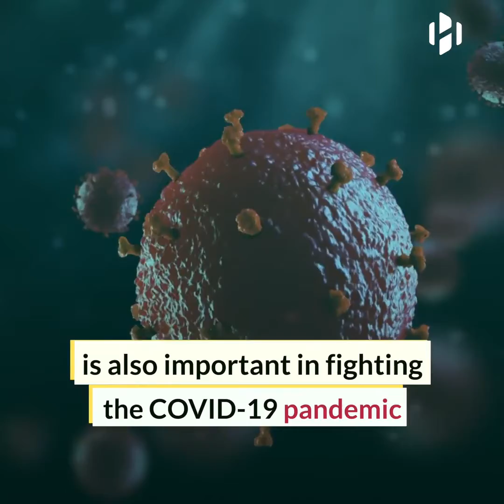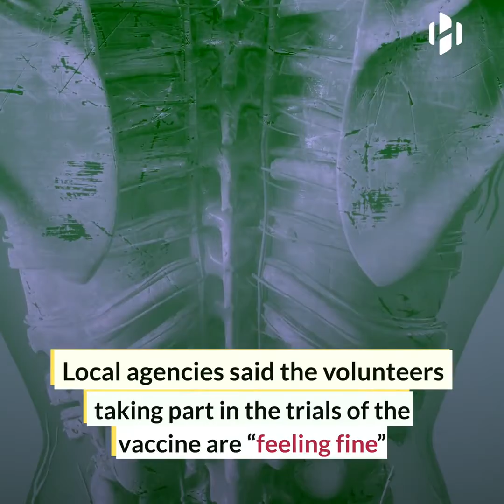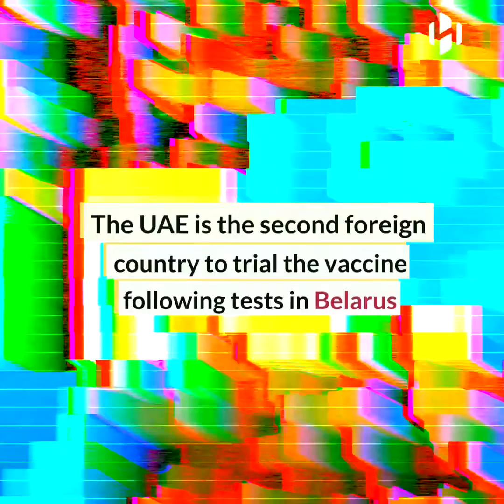New vaccine from russia for covid19